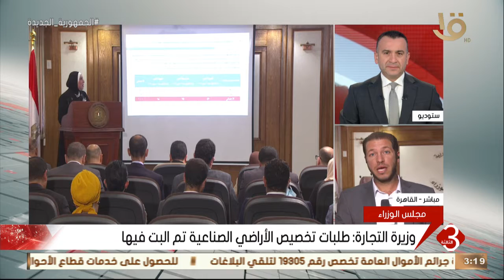نشرة الثالثة | مراسل التليفزيون المصري يوضح أهم تفاصيل اجتماع مجلس الوزراء في ختام الأسبوع